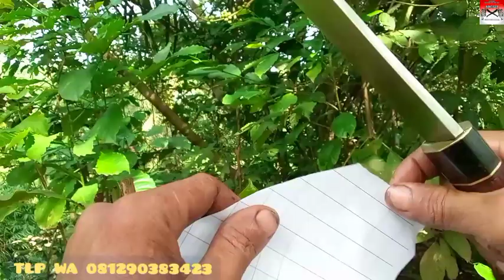Review 2golok tebas ringan multifungsi!!golok Blimbingan Tarisi Jasinga bogor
di buat langsung karya kang Asep
info pemesanan dan renovasi golok
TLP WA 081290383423